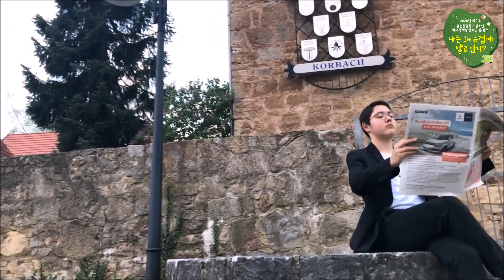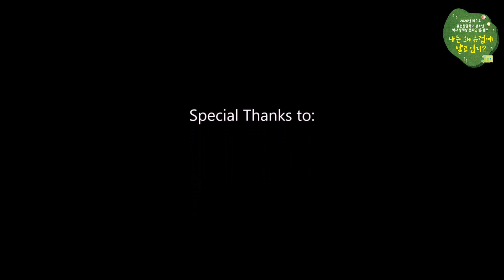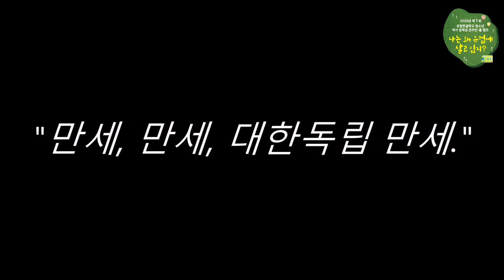2020 유럽한글학교 청소년 온라인-홈캠프 문화반 미리보기_립덥반 🇰🇷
2020 유럽한글학교 청소년 온라인-홈캠프 문화반 미리보기

2019년 독일에서 열렸었던 캠프의  립덥반(Lip Dub) 발표 영상입니다

[ Lip dub에 사용된 음악  ]

1. iKON – 사랑을 했다 (2018년 Return 앨범)
2. 양세형 X BewhY – 만세 (2016년 무한도전 위대한 유산 앨범)